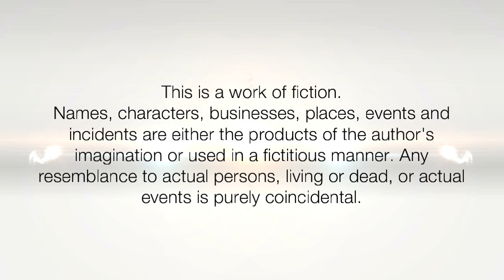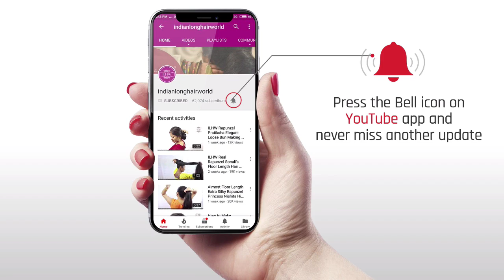Easy Detangling & Long Hair Brushing | Damage Free Hair Brushing & Detangle| Detangled Hair Brushing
Hair is extremely delicate & should be handled with extra care. Hair Brushing / Combing hair can help rid it of tangles, but if done improperly can leave you open to damaged strands -- and a frizzy, unkempt look. Properly comb & detangle your hair to keep it healthy, shiny and smooth. In this video will be showing you How to Properly Brush/Comb & Detangle Long Hair. Control your hair loss by detangling & perfect brushing  your long hair very well. Watch easy way  to detangle & brush very long & short hair.

Your hair is a delicate part of your body which should not be pulled or handled roughly. Even when you are combing your hair, your hair might fall due to excessive stretching and pulling. There are some techniques which must be adopted when you are combing your hair. Choice of proper comb is also important when you are in a process of combing your hair. In this video you can see how you can brush/comb your long hair and basic & easy everyday techniques

ILHW Rapunzel Ganga's Perfect Hair Brushing, Detangling & Hair Spreading With Her Extra Thick Dense Below Knee Length Healthy Hair